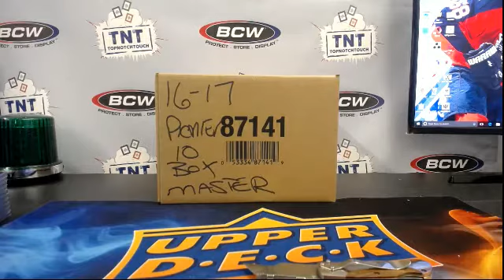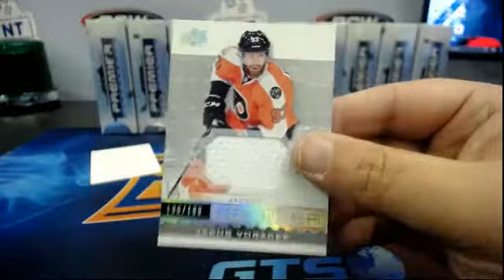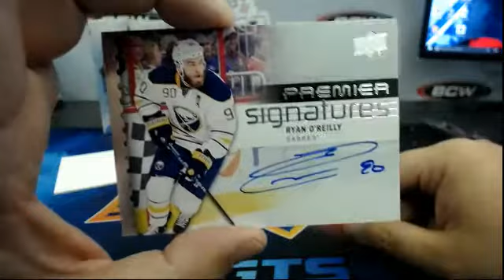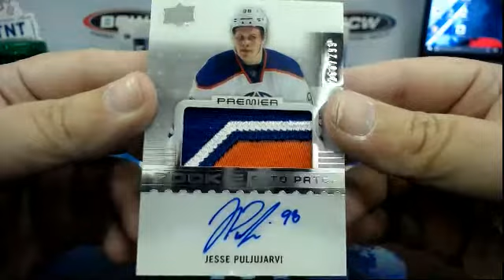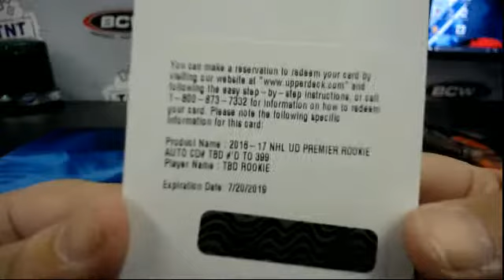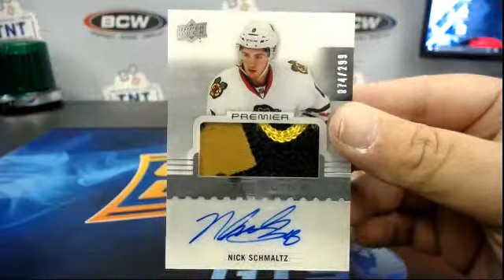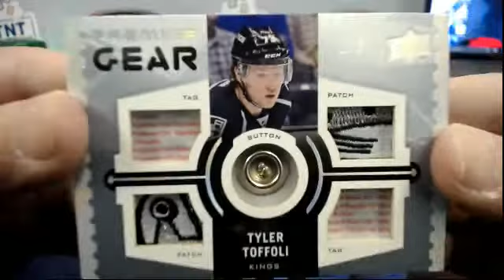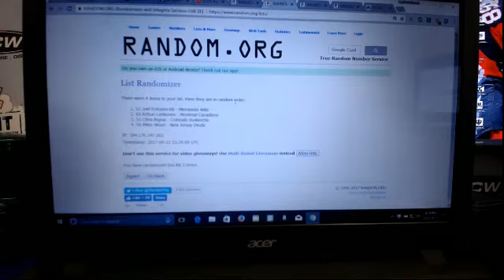16-17 UPPER DECK PREMIER HOCKEY MASTER CASE BREAK # 125